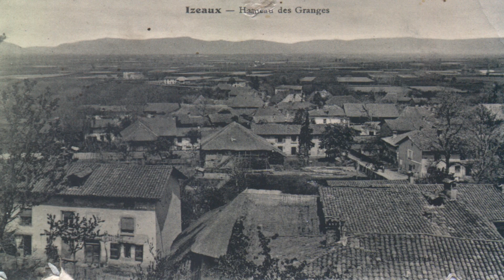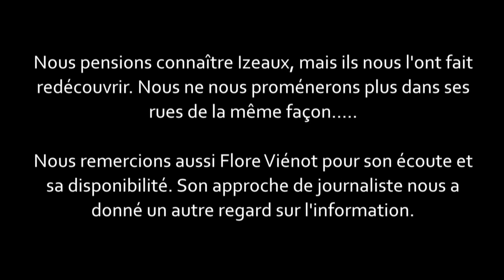Le réfugié espagnol à Izeaux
Vidéo réalisée avec les élèves de CM1 et CM2 d'Izeaux dans le cadre de leur enquête sur leur village et son histoire. Avec Monsieur Véra, passionné par l'Histoire d'Izeaux.